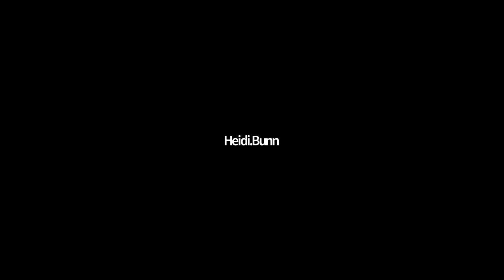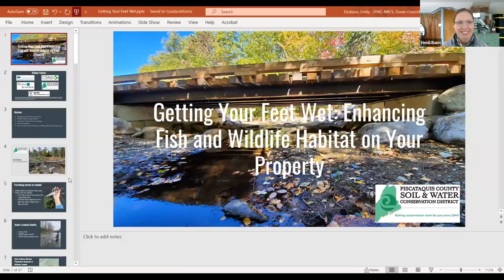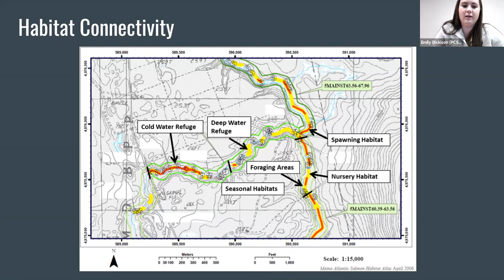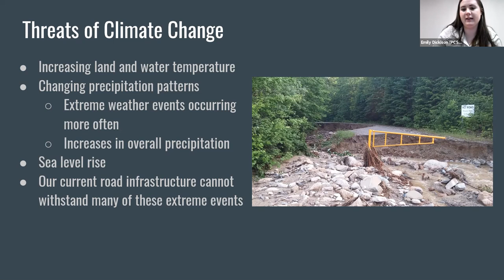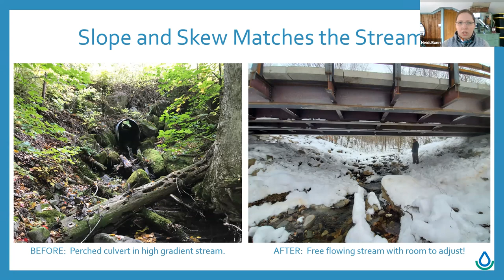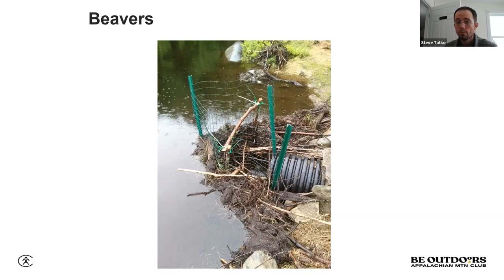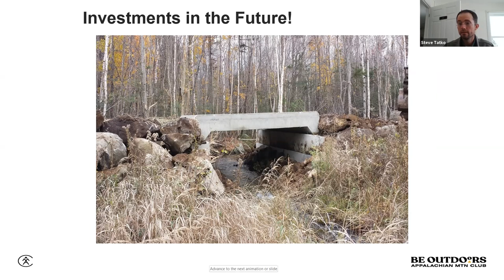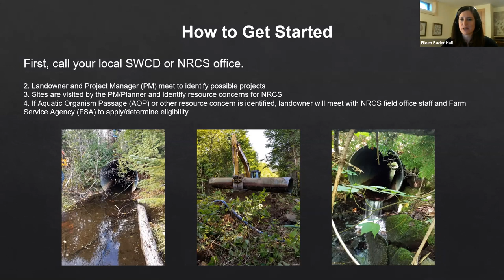PCSWCD "Getting Your Feet Wet" Webinar - Enhancing Fish and Wildlife Habitat on Your Property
Piscataquis Soil and Water Conservation District (PCSWCD) hosted the “Getting Your Feet Wet:” Enhancing Fish and Wildlife Habitat on Your Property Zoom Webinar on April 22nd, 2021 from 9:00AM to 10:30AM. This discussion was about taking the first steps in stream restoration by learning how maintaining “Stream Smart” road crossings on your property can benefit you as a landowner. This workshop introduces the importance of free-flowing streams, ways to enhance fish and wildlife habitat, the “Stream Smart” rules of building crossings, cost and maintenance benefits of these crossings and how PCSWCD can evaluate your crossings and provide other technical assistance.